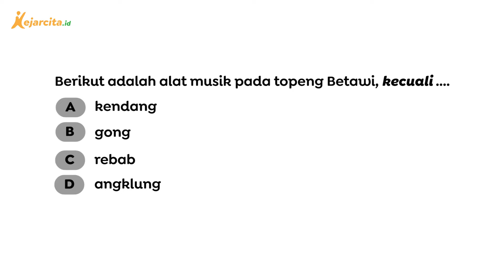Apa Iringan Musik dari Tari Kreasi ini? | Materi Pertunjukan Tari Kreasi | Seni Budaya SMP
Apa Iringan Musik dari Tari Kreasi ini? (Contoh Soal Materi Pertunjukan Tari Kreasi, Seni Budaya SMP Kelas 9)
Tarian sangat lekat hubungannya dengan iringan musik dan pada video kali ini kita akan membahas tentang Memperagakan Tari Kreasi dengan Iringan pada Tari Legong.
Salam!